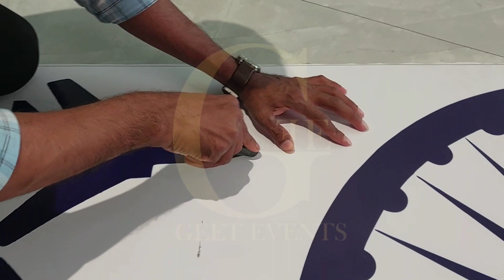independence day decoration|independence theme|indian independence balloon decoration|tricolor